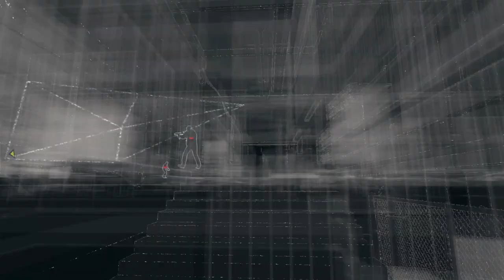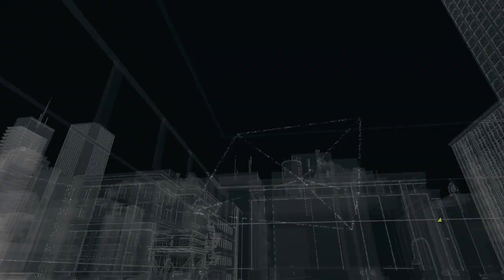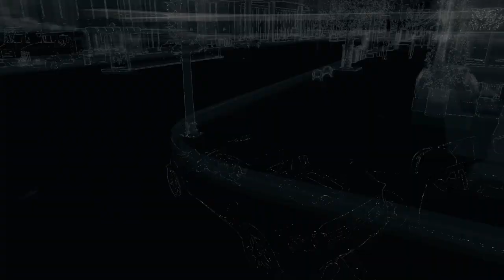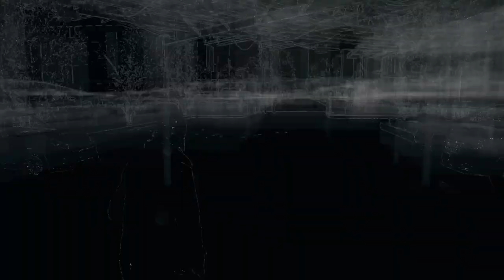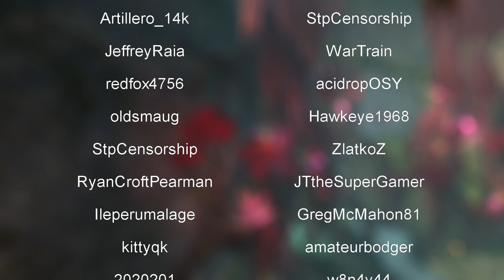Watchdogs Ep3: Delivery that is a little nasty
We do a "Delivery" that was a little over kill.